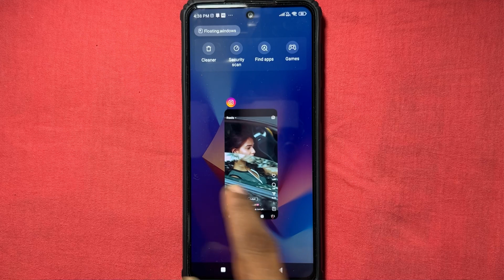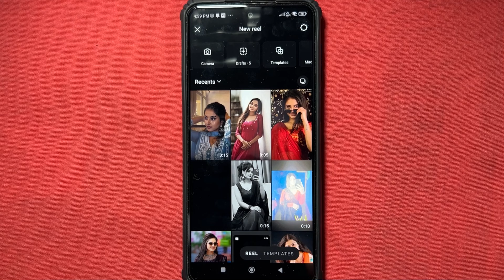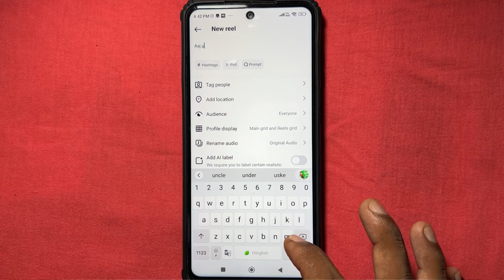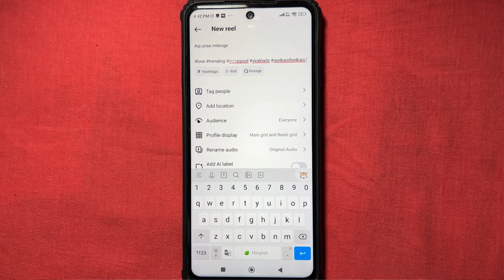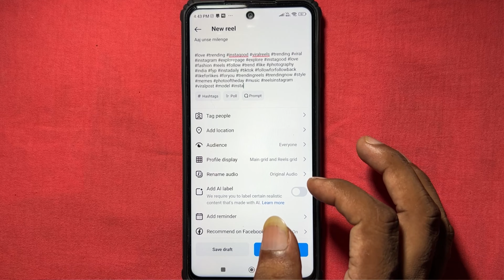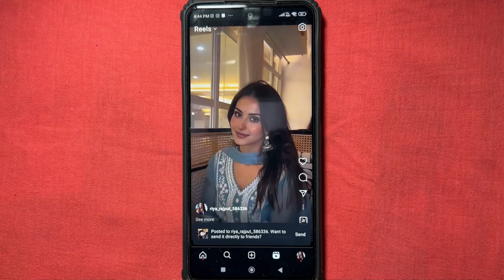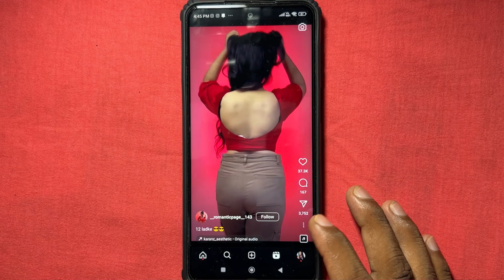Instagram reels banane ka sahi tarika 🔥 | Reels video kaise banaye | How to make reels video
Your Queries..
Instagram me reels video kaise banaye

Thanks